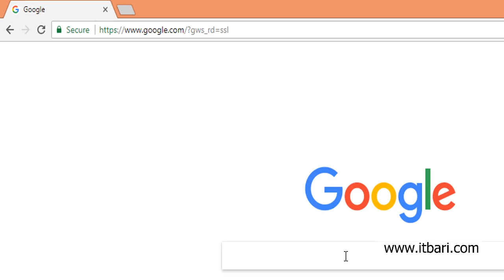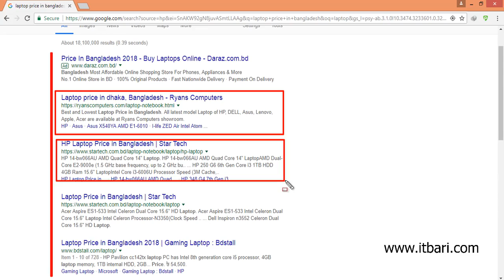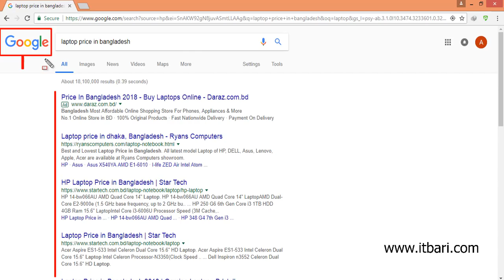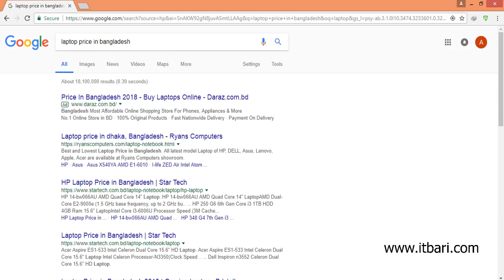SEO Bangla Tutorial | What is SEO?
এই ভিডিওতে SEO- Search Engine Optimization এর একদম বেসিক সংগা বা এটা কি, কেন সেটি বলা হয়েছে। নতুনরা যারা এসইও কি বোঝেন না তারা এটি দেখে বুঝতে পারবেন।

[ This is an 2019 updated Bangla Video Tutorial on SEO- Search Engine Optimization published by- ITBari Tutorials ]

এই ১০০ টি+ ধারাবাহিক এসইও বাংলা টিউটোরিয়াল গুলো ডিভিডি আকারে একসাথে পেতে আজই অর্ডার করুন এই ঠিকানায়

আমাদের আইটি বাড়ি এর সকল টিউটোরিয়াল ডিভিডি এর তালিকা দেখুন এই লিংক থেকে

আইটি এবং ফ্রীল্যান্সিং বা অনলাইনে আয় বিষয়ক বিভিন্ন টিপস এবং তথ্য পেতে এখনই ঘুরে আসুন আইটি বাড়ি থেকে

এই ভিডিওর টপিকে যা যা কভার করা হয়েছেঃ
What is SEO, Understanding the Definition of Search Engine Optimization

এ সম্পর্কিত যে কোন প্রশ্ন নিচে কমেন্টে করুন